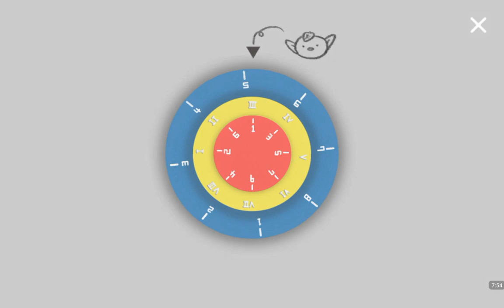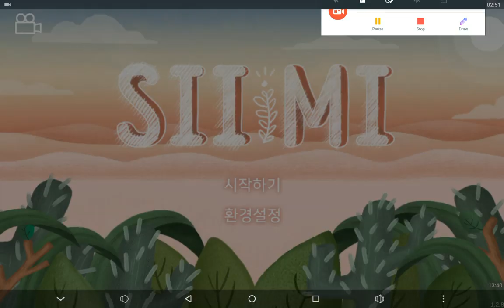Siimi #2 : I am Mi! 🍃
The game play is adventure-type game.
But, you have to control Mi to get items and solve problems.